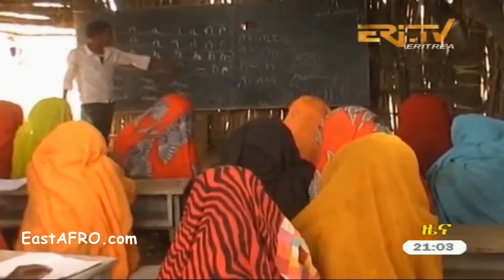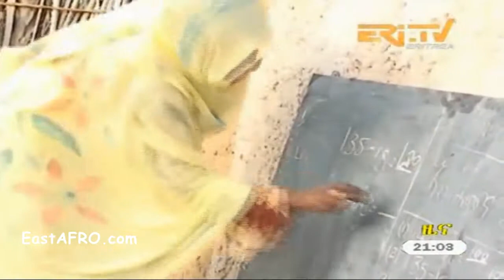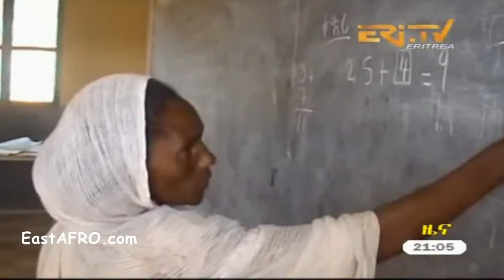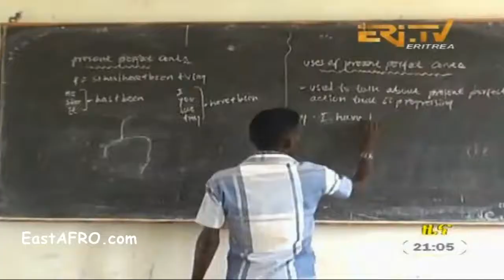Eritrea ERi-TV News (September 11, 2017)